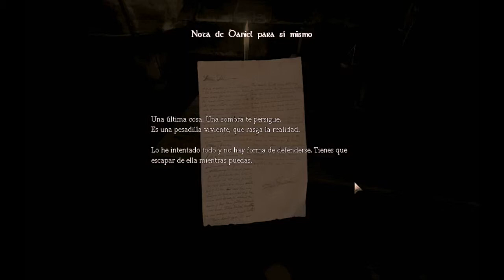Hora de espantar en Amnesia -The dark descent - (Parte #1) "El viento acecino"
pasando a la sección de terror!!
se me perdio el intro de la sección de terror xP